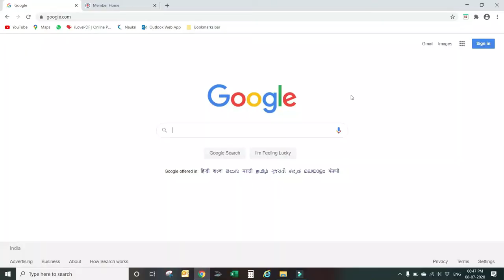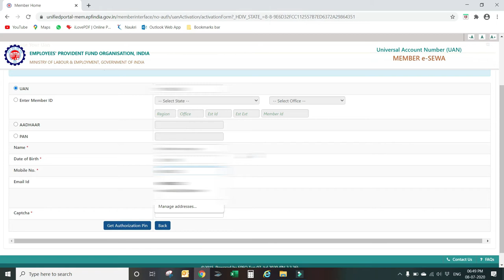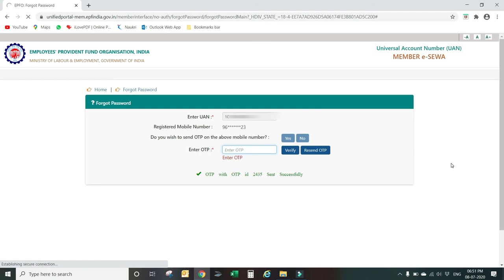How to do PF UAN Activation & Password Reset? | Tamil | MBT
How to activate UAN and reset password? | PF online portal | UAN activation | Universal Account Number | PF create | PF New users | PF details